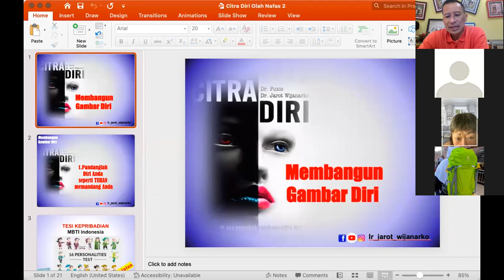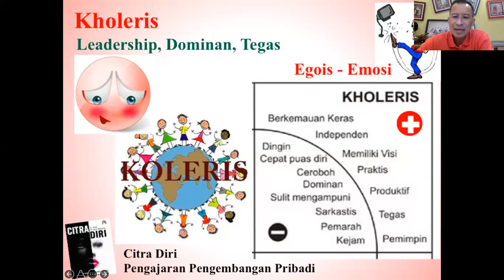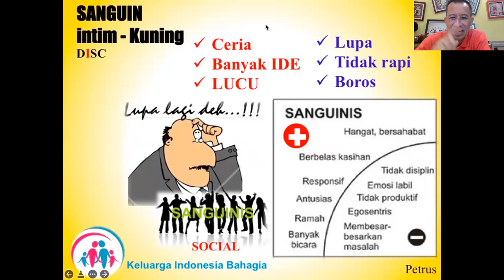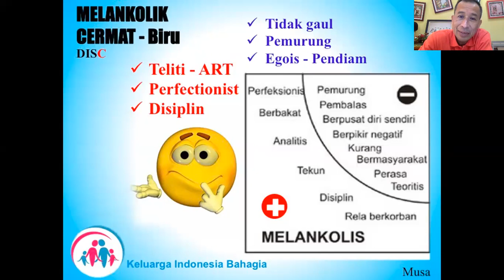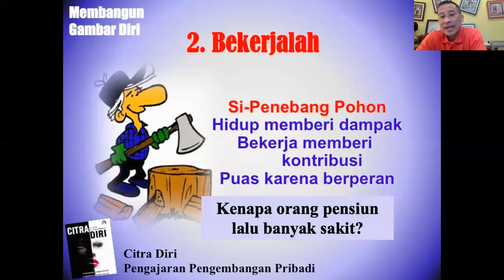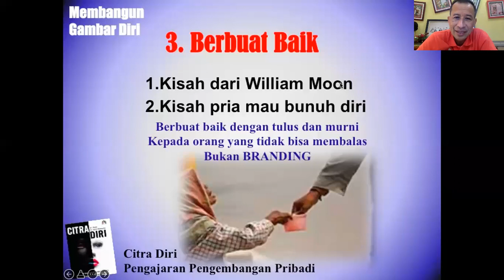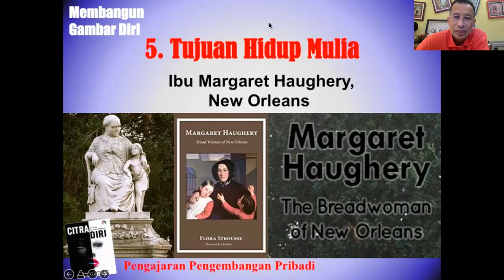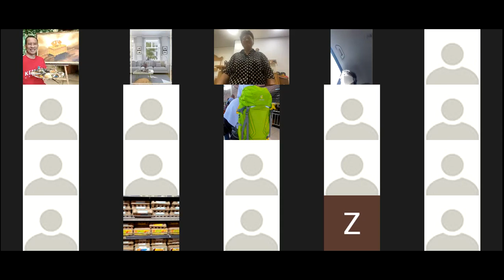WORKSHOP 8B - SELF IMAGE 2 - OLAH NAFAS - MBCT - Dr. Ir. Jarot Wijanarko M.Pd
MODUL 8B - FULL PAKET WORKSHOP 8 A SelF Image 2. Ketika Gambar Diri seseorang dipulihkan, ia menerima diri sendiri dan menerima orang lain, Ia bersyukur dengan diri sendiri dan bersyukur tentang orang lain. Hati dan pikiran tenang, bahagia, keseimbangan hormonal terjadi dan tubuhpun menjadi sehat.

Sesi ini belajar bagaimana membangun GAMBAR DIRI sesi 2
1. Memandang diri seperti Tuhan memandang kita
2. Bekerja, berkarya
3. Berbuat Baik
4. Komunitas Positif
5. Tujuan Hidup Mulia

Simak rekaman WORKSHOP 6,  CITRA DIRI 2 - OLAH NAFAS - MBSR - John Kabbat Zinn bersama sy Dr Ir Jarot Wijanarko MPd